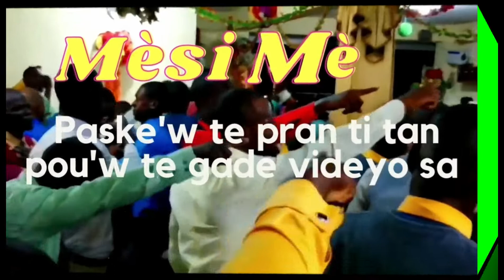Adorasyon. Moman espesyal ki ap ede nanm nou beni.